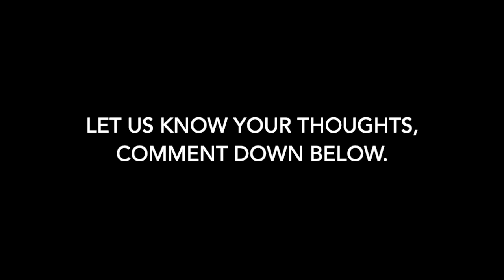NIKE PG 4 “DIGI CAMO”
Release Date: 2020
Price: $110